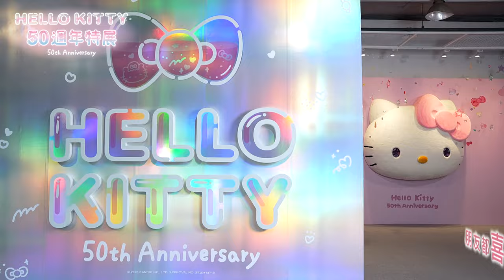【HELLO KITTY 50週年特展】：與未來做朋友吧｜展覽開箱｜關於KITTY的小知識｜姐姐帶大家探路去 01｜展覽活動預告｜親子台｜momokids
′′ Friend the Future 與未來做朋友吧 ′′

—⋆—⋆—⋆—⋆活 動 資 訊⋆—⋆—⋆—⋆—
《HELLO KITTY 50週年特展：與未來做朋友吧》
■展覽地點｜華山1914文化創意產業園區中4B館
■營業時間｜每日10:00-18:00（17:30 停止售票及入場），2024/2/9（五）除夕休館
【展覽亮點】
✦「超大巨型裝置」意想不到的貫穿樓層概念呈現 .ᐟ
✦「百變互動展區」大型Hello Kitty＆精緻頭雕作品.ᐟ
✦「與未來做朋友」絢彩未來風 Hello Kitty 一起玩互動 .ᐟ
✦「周邊商售區」商售區免費入場，50週年紀念週邊大集合 .ᐟ

【展區介紹】
💖前導概念影片區💖
展覽開頭透過前導概念影片，點出「與未來做朋友吧」的展覽核心，以及呈現「HELLO KITTY」迎接50週年的歡慶畫面，正式帶領大家走進「HELLO KITTY 50週年特展」的可愛世界裡。

💖誕生故事區💖
1974 年誕生於英國的「HELLO KITTY」，經典的藍色吊帶褲與紅色蝴蝶結造型深植人心，在「誕生故事區」裡將呈現「HELLO KITTY」歷年的設計變化、「HELLO KITTY」基本資料、朋友角色介紹、經典設計稿等內容，帶大家更深入認識這位經典的三麗鷗大明星「HELLO KITTY」。

💖知識探索區－1💖
「HELLO KITTY」有3顆蘋果重、5顆蘋果高已經是大家 都知道的基本角色資訊，在「知識探索區」裡特別準備了更多連資深粉絲都不一定知道的「HELLO KITTY」角色知識，並透過多媒體互動的玩法讓探索過程更加趣味，邀請身為粉絲的你前來探索解答。

💖知識探索區－2💖
透過多媒體裝置體驗探索 Hello Kitty 知識外，本次更打造「貫穿」展館一、二樓空間的超巨型「HELLO KITTY」裝置作為本次最大亮點！

💖50週年紀念區💖
打造經典造型「HELLO KITTY」50週年紀念大型裝置作品，作為本次展覽中必拍的可愛重點打卡裝置，同時也是這次50週年特展的核心主軸。

💖百變互動區💖
由經典「HELLO KITTY」造型延伸變化，設計出各種大型「HELLO KITTY」頭套裝置，讓大家可以搖身一變瞬間成為最夢幻可愛的「HELLO KITTY」；特別打造各種表情變化的「HELLO KITTY」精緻頭雕作品，以簡約藝術風格形式呈現，除此之外專門保留一個獨立空間，四面八方佈滿豐富的「HELLO KITTY」不同形式多樣化商品，讓粉絲盡興拍照。

💖未來互動區💖
「未來互動區」裡邀請大家透過肢體與雙手一起進行遊戲挑戰，協力合作收集一定數量的必要元素，啟動這次展覽專屬「HELLO KITTY」50週年生日的一個大祝福，並在這個夢幻的空間中一起留下美好的照片與回憶。

💖生日祝福區💖
邀請你與「HELLO KITTY」的所有朋友們一起在生日卡片上留下滿滿祝福，透過互動裝置錄下可愛的創意祝福影片，成為展區裡的一部分，一起祝「HELLO KITTY」50週年快樂，並在精心打造的可愛空間裡一起大合照留念吧。

現場真的超級超級可愛的啦～💖
歡迎大家來跟 HELLO KITTY 一起歡慶50週年！
快來訂閱momo親子官方YouTube 頻道，獲得最新推播消息